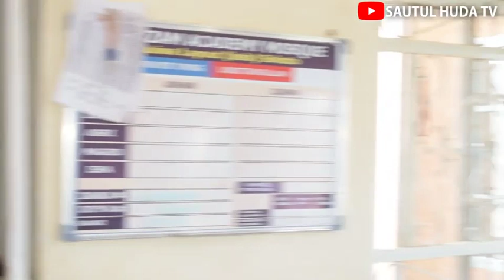Hudubar Juma'a mai taken: Sharudda da rukunnan Addu'a, a Musulunci.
Gabatarwa: Imam Khamis Muhammad Fakon-idi Sokoto

Daga: Masallacin. Zam-zam. Guiwa Layout (Bela)  Sokoto

JAIZ BANK
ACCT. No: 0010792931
ACCT.NAME: SAUTUL HUDA TV AND MULTI MEDIA

Bayar da gudummawarka a Sautul Huda TV na nufin yin tarayya da kai a cikin Ayukkanmu na samun Lada.

Dan Allah Idan kun kalla kuyi Shere, domin
kusamu ladan wadanda suka kalla. mun gode.!